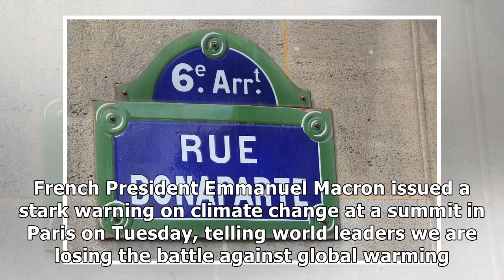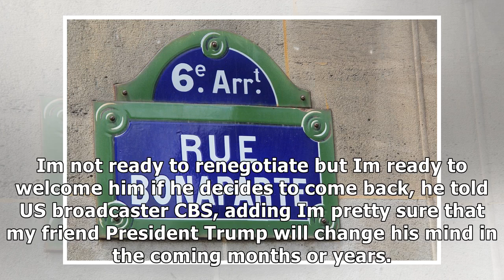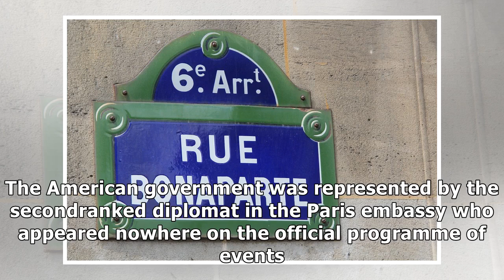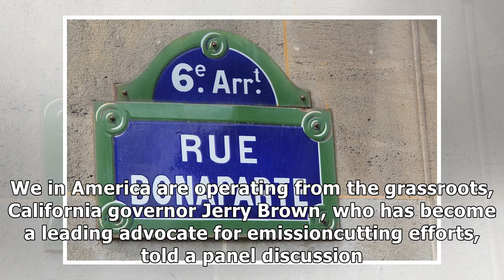Us absence at paris climate summit branded 'a disgrace'